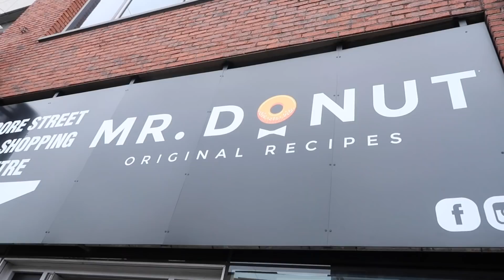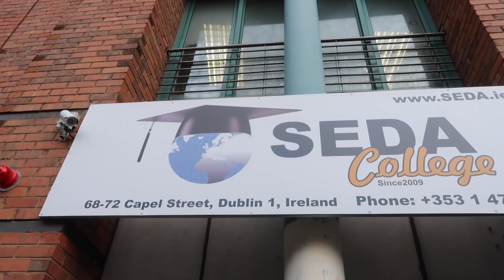1 DIA SOLO COMIENDO DONAS EXTRAÑAS en IRLANDA | Benshorts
El día de hoy SERA GENIAL!! Recorreremos Dublin y sooooolo comeremos donas TOOODO EL DIA! probaremos sabores super extraños, unas tienen chile y cebolla, otra de Ferrero hasta una dona con relleno cremosito TIENES QUE ACOMPAÑARME! y darle like al video :3 si pasamos de 30,000 likes, hago otro de donas o de tacos!

Este cupón es por $595 de descuento en tu próximo viaje :)
Usa el código BenshortsEATS en Uber Eats y COME GRATIS :)